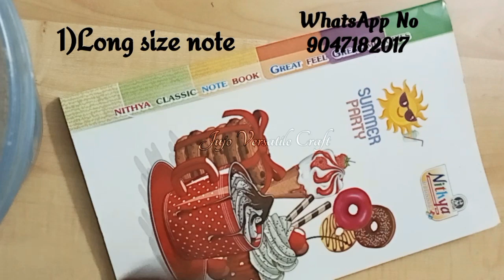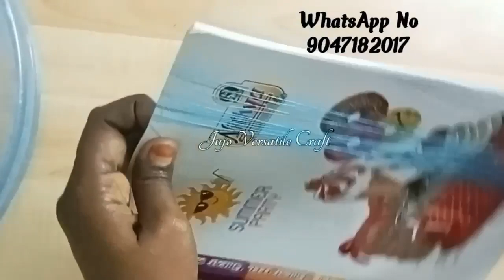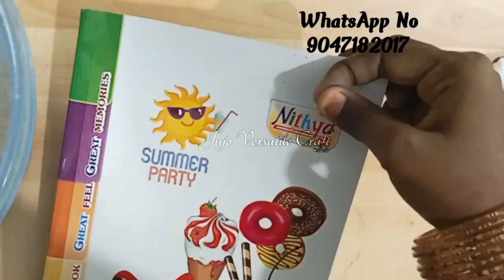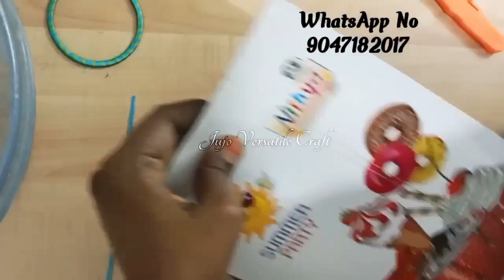Silk Thread Bangles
Hi friends👋🏻

In this video we showed,how to make silk thread bangles at home

I'm on Instagram as @versatile_craft_

Simple and Easy Making Video,